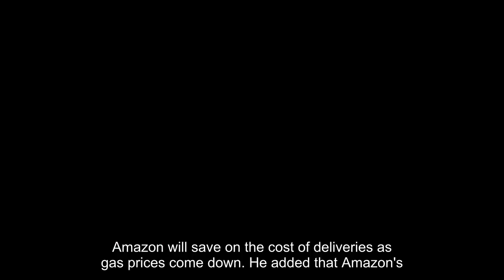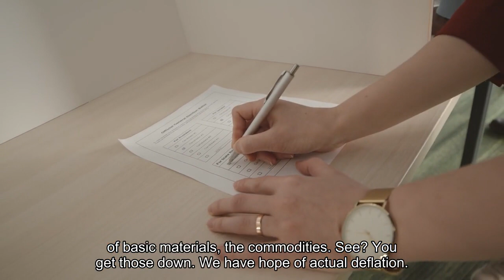Cramer says decline in commodity pricing could send some stocks higher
Monday - Friday, 6:00 - 7:00 PM ETCNBC's Jim Cramer on Wednesday told investors that declining prices of commodities doesn't mean a recession is on the way. He suggested that instead these declines represent a return to normalcy after a long period of elevated inflation, which could lead to gains for consumer discretionary stocks like Amazon."When commodities go down, it's a powerful sign that inflation's under control. When inflation's under control, interest rates go down, as lenders are more willing to take less for their money and demand is most likely dropping anyway," Cramer said. "When rates go down, you're more likely to buy things on Amazon, as individuals have more disposable income."One of the most closely watched commodities — crude oil — had a brutal day Wednesday. U. S. benchmark West Texas Intermediate crude tumbled 4% on Wednesday, settling below $70 a barrel at its lowest levels since June. According to Cramer, Amazon will save on the cost of deliveries as gas prices come down. He added that Amazon's popular membership program — especially for its grocery business — helps the company turn a profit even if commodity costs are low. Cramer also said home builders are poised to benefit from lower commodity costs. Toll Brothers reported a better-than-expected quarter on Tuesday even as mortgage rates remain high. As rates come down, purchasing a home will be more affordable, and buyers will have more disposable income, Cramer noted."I just see the commodity decline as part of a return to normalcy," Cramer said. "While many people in this country got raises during Covid, prices for most things went up more than wages did, and the core of those price increases came down to higher costs for all sorts of basic materials — the commodities. See, you get those down, we have hope of actual deflation."Click here to download Jim Cramer's Guide to Investing at no cost to help you build long-term wealth and invest smarter. Disclaimer The CNBC Investing Club Charitable Trust holds shares of Amazon.